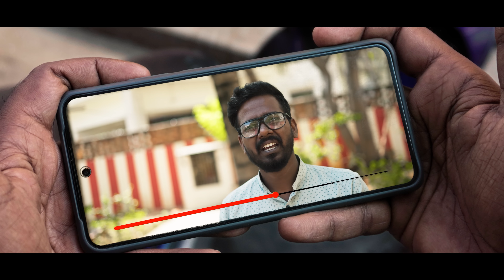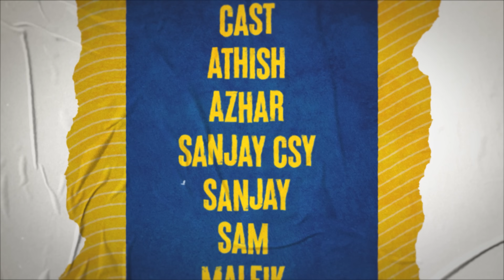90's Valentine's Day 💔 | Comedy | Mabu crush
Let’s celebrate not having to celebrate Valentine’s Day 😅 Watch 90s Valentine's Day and share your experience ❤️